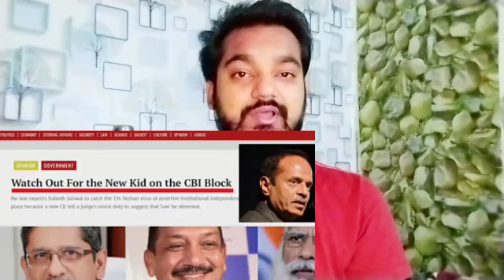Why some people still trying to defame subodh kumar jaiswal? || pm modi game plane || Jay's the news